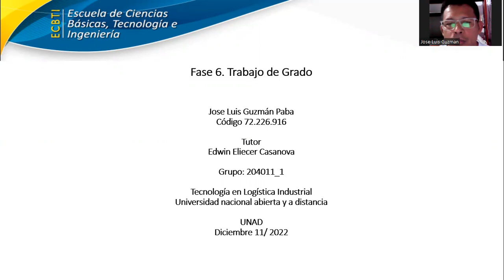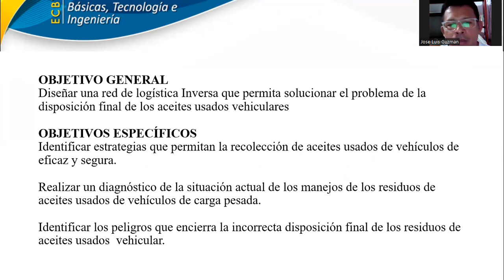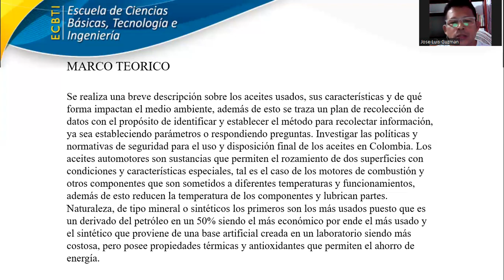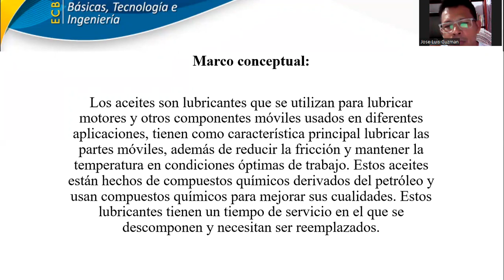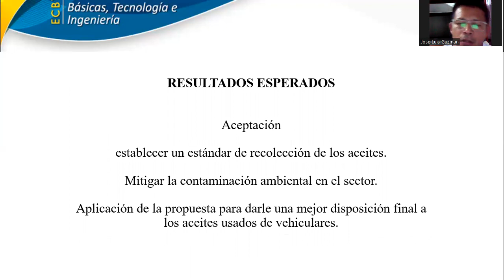Trabajo de grado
sustentación trabajo de grado